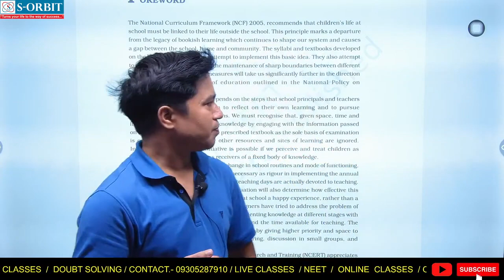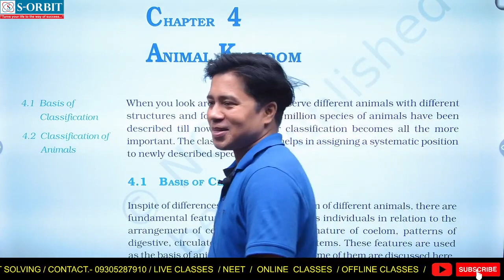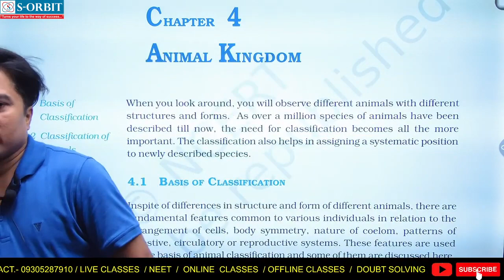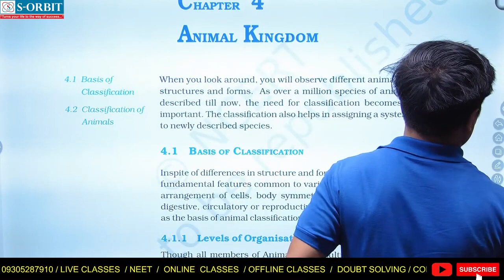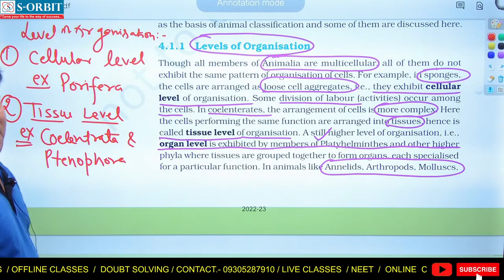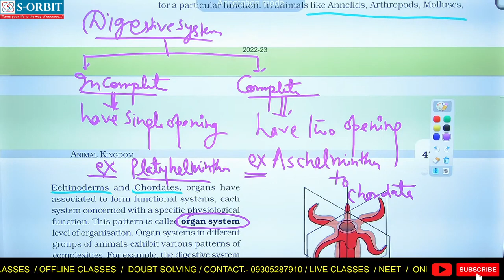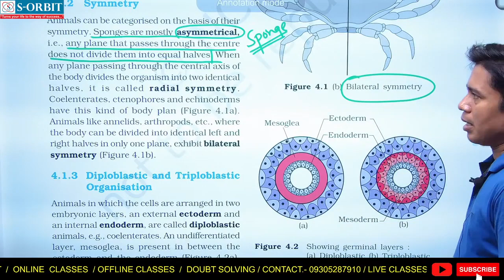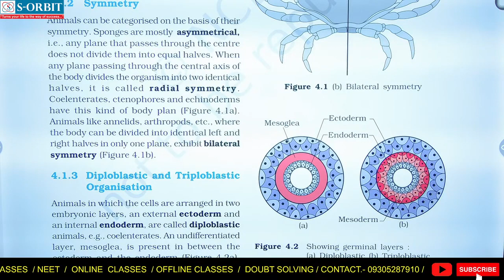11 BIOLOGY TOPIC ANIMAL KINGDOM NEET NCERT ONLINE OFFLINE PART 1720P HD